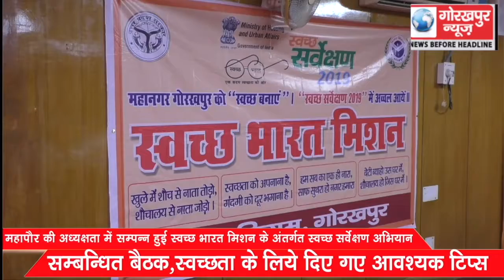महापौर की अध्यक्षता में सम्पन्न हुई स्वच्छ भारत मिशन के अंतर्गत स्वच्छ सर्वेक्षण अभियान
महापौर की अध्यक्षता में सम्पन्न हुई स्वच्छ भारत मिशन के अंतर्गत स्वच्छ सर्वेक्षण अभियान सम्बन्धित बैठक, स्वच्छता के लिये दिए गए आवश्यक टिप्स